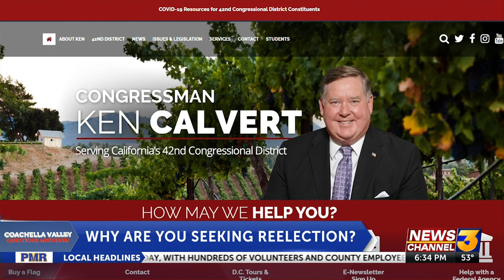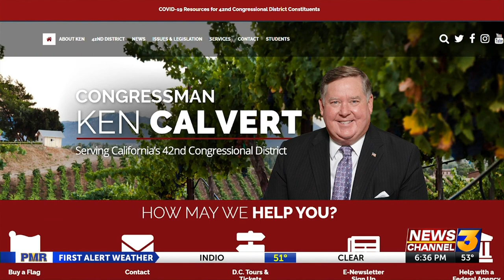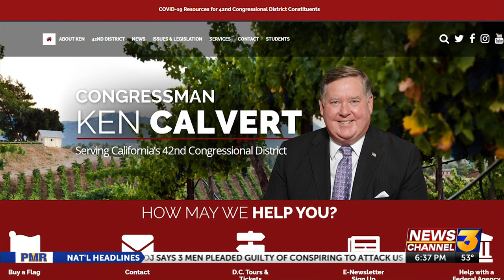Rep Ken Calvert discusses his reelection campaign